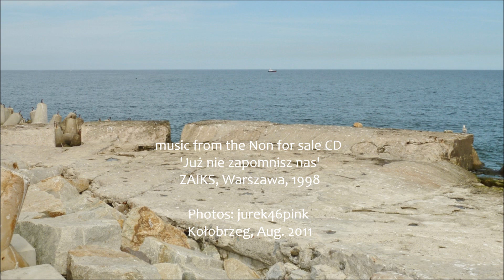"Pięciu chłopców z Albatrosa"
Legendary song composed by Feliks Konarski (pseudonym: Ref-Ren) (January 9, 1907 -- August 9, 1991), a Polish poet, songwriter, and cabaret performer. Recorded by Mieczysław Fogg for Syrena-Electro label; appeared to be one of the last Polish recordings before the outbreake of the WW II - September 1st, 1939.
The song was sung also by Wiera Gran in the cafe Sztuka during her stay in the Warsaw getto.

It is a story about five sailors from the Albatros boat and a girl Mimi from the saloon which was visited by the mariners from the boat. She intensly liked them all and fell in love with the youngest boy. One day Mimi receives the news that Albatros sank with all the crew. She decides to be together with her beloved men-sailors and noone can find her anymore... -

Photos included to the video made by JP at the Polish sea-side, August 2011.